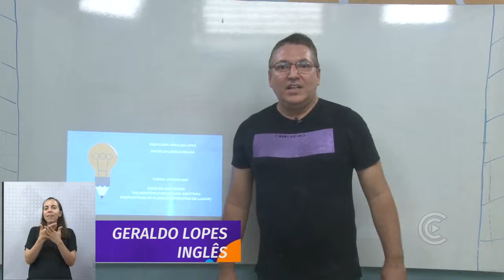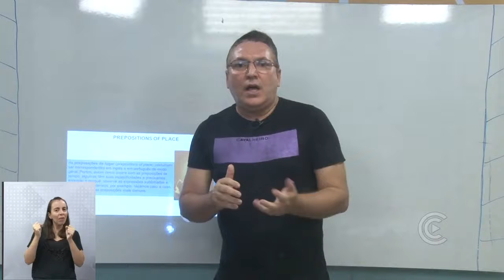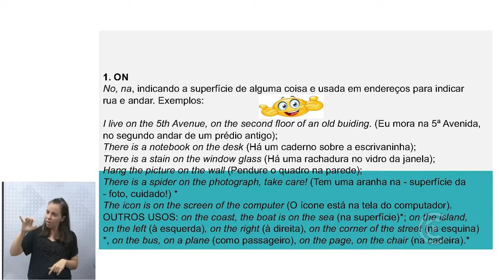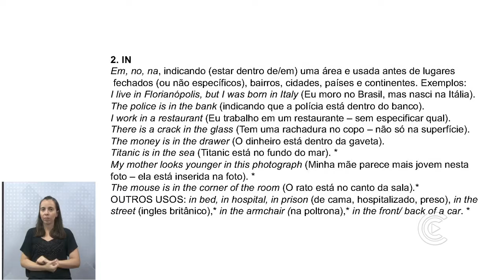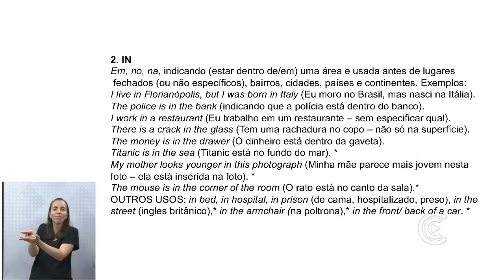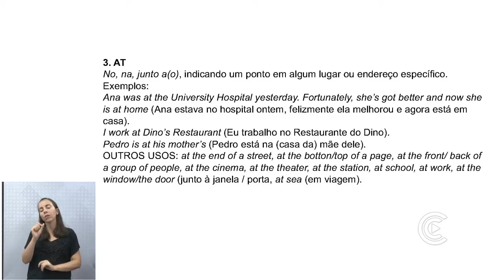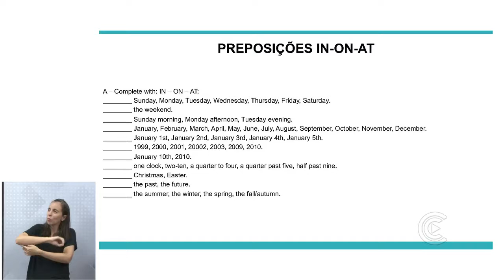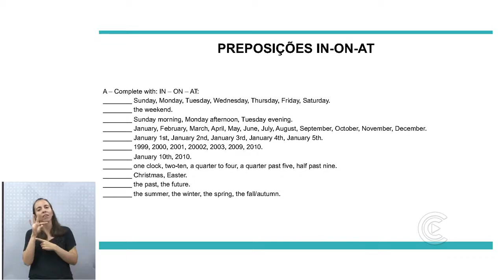INGLÊS 8º ANO - AULA 3 / Preposições de LUGAR